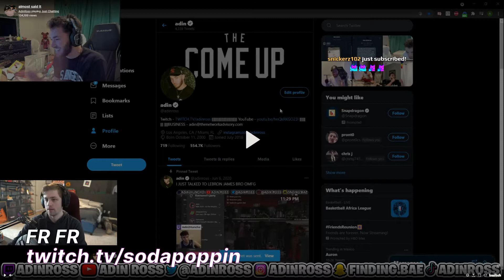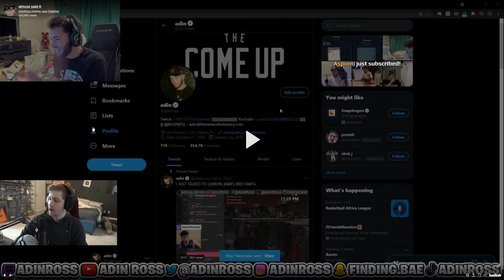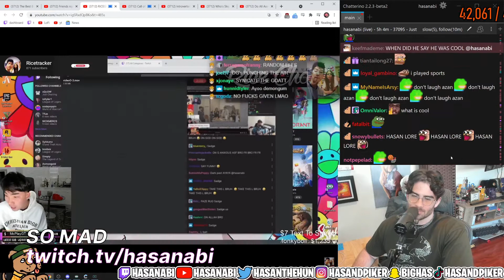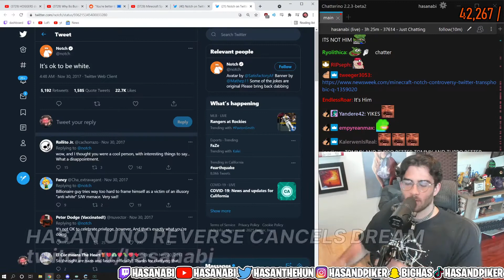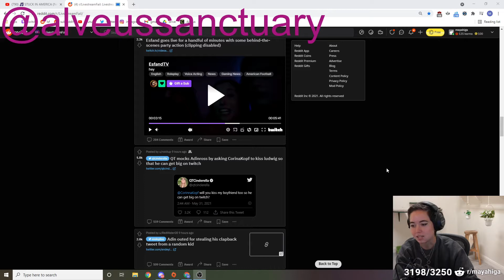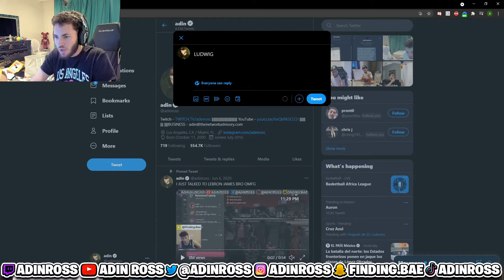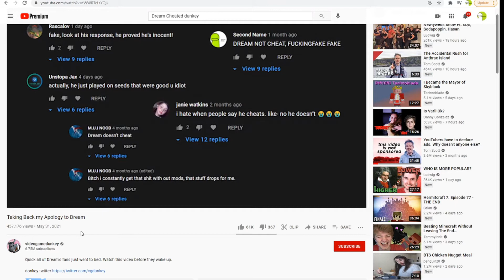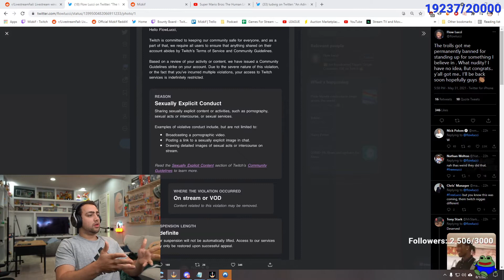poki real opinion on soda | Twitch Highlights Of The Week #4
[00:00] #1 pokimane: poki real opinion on soda (227460 views on Jun 03 2021)

[00:11] #2 Nmplol: ppoke (178457 views on May 31 2021)

[00:46] #3 sodapoppin: fr fr  (129137 views on May 31 2021)

[01:24] #4 Nmplol: Kevin has an accident (180998 views on Jun 01 2021)

[01:53] #5 Myth: watermelon? (179481 views on Jun 03 2021)

[02:53] #6 HasanAbi: So mad (113478 views on Jun 02 2021)

[03:53] #7 HasanAbi: Hasan uno reverse cancels dream (175153 views on Jun 03 2021)

[04:53] #8 Maya: Hasan Sneaks 3 Women into Sh*tcon After Party (144088 views on May 31 2021)

[05:19] #9 QTCinderella: Kacey on Dream's confession (127122 views on May 30 2021)

[05:51] #10 loltyler1: PogU Fanmail (159746 views on Jun 03 2021)

[06:51] #11 Nmplol: sadge (154471 views on Jun 01 2021)

[07:38] #12 Mizkif: Leaked (76978 views on May 30 2021)

[08:30] #13 AdinRoss: almost said it (48360 views on May 31 2021)

[08:56] #14 Nmplol: based  (115448 views on Jun 02 2021)

[09:47] #15 loltyler1: t1 the monster does it (66058 views on Jun 01 2021)

[10:17] #16 AdinRoss: W x POGGERS (69974 views on Jun 01 2021)

[11:17] #17 dreamwastaken: BabyRage can't handle the truth (127810 views on Jun 03 2021)

[12:02] #18 Mizkif: forsenCD W (127056 views on Jun 01 2021)

[13:00] #19 xQcOW: Xqc meets a fan (125954 views on Jun 02 2021)

[13:26] #20 pokelawls: :pizza: (103512 views on May 31 2021)

[13:41] #21 WePlayDota: Production Value major (113474 views on Jun 02 2021)

[14:05] #22 Mizkif: Maya Reacts To Mizkif's New Hair (111552 views on Jun 02 2021)

[14:54] #23 Kaceytron: OMEGALUL (108701 views on Jun 01 2021)

[15:16] #24 QTCinderella: Nick PogO Off-Stream (86284 views on May 30 2021)